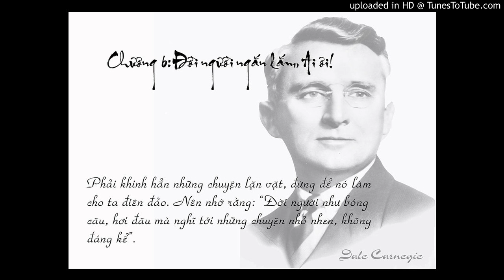Quẳng gánh lo đi và vui sống| Chương 7: Đời người ngắn lắm. Ai ơi!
Chương 7: Đời người ngắn lắm. Ai ơi!